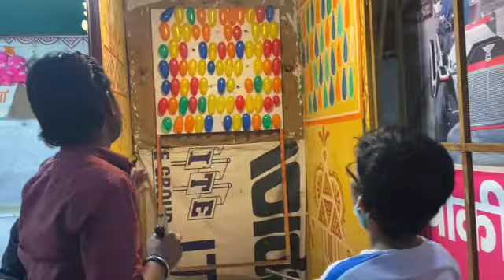Chokhi Haveli Noida || Chokhi Dhani noida|| Chokhi Haveli Noida latest video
Chokhi Haveli Noida : नोएडा की चोखी ढाणी | Rajasthani Food and Culture | Timings& Ticket price

Chokhi Haveli Noida, A Chokhi Dhani in Noida. Chokhi Haveli is located in Noida and this place will mesmerize you with its gorgeous Rajasthani decor.
At the entrance, they have a grand welcome.  It's spread across approximately 2 acres and aims to bring about the village experience to the people.
Here you will get delicious Rajsthani food and also be enthralled by a bunch of fun-filled activities like pottery, live performances, magic, camel rides, and puppet shows, to name a select few.
Ticket Price, Timings, Activities, All Information Chokhi Haveli -

Address: Chokhi Dhani
Sector 33A, Noida City Centre
 Timings: 12 Noon to 11 PM All days open
Ticket: Adult: Rs. 500 Child - 3 to 9 years - Rs. 350.

chokhi haveli noida
chokhi dhani noida
noida food
rajasthani food
chokhi dhani
noida food
chokhidhani dhani noida